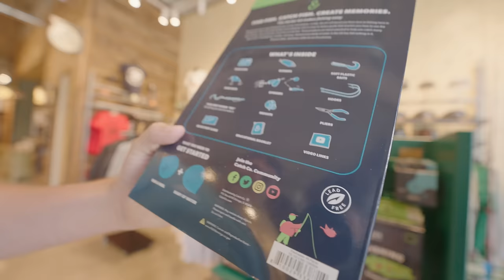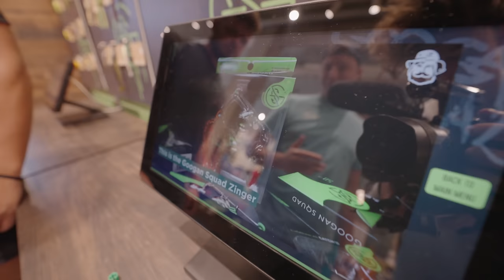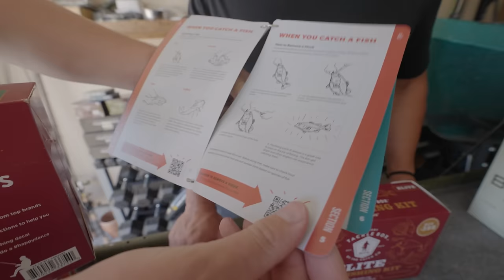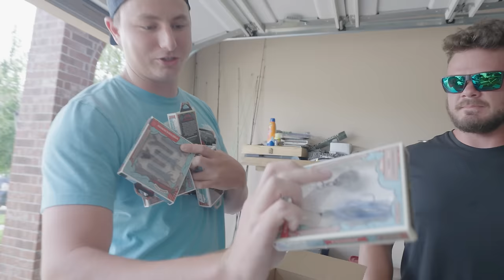1v1v1 MYSTERY BOX Fishing Challenge (Big Fish!)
"Get your first MTB for for only $10, new customers only (CODE: FWN)

1v1v1 MYSTERY BOX Fishing Challenge (Big Fish!)

Yakpak:  @Fishing With YakPak